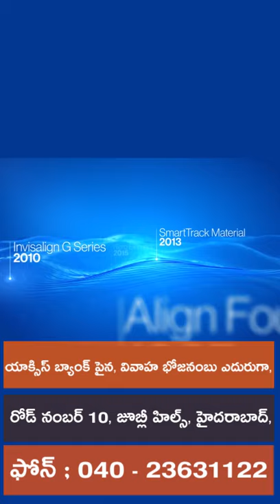Jubilee Hills | Shivjyoti | Partha Dental Skin Hair